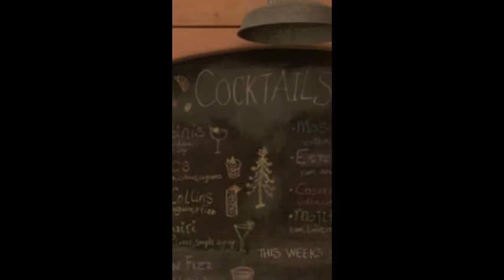"Distilled Nuggets" @ Ursa Major spot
Teaser for "Hair of the Dog" show: irrespective retrospective, best/worst of the year + some unseen longer works, sketchbook excerpts, infamous edits etc. from Alaska cartoonist Jamie Smith.
Opening New Year’s Day 2016 - 1st First Friday!